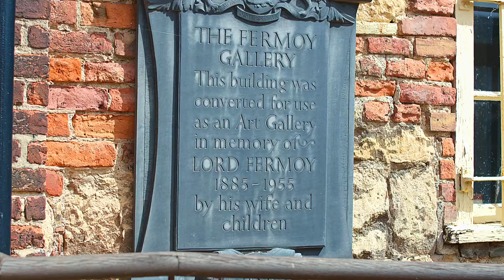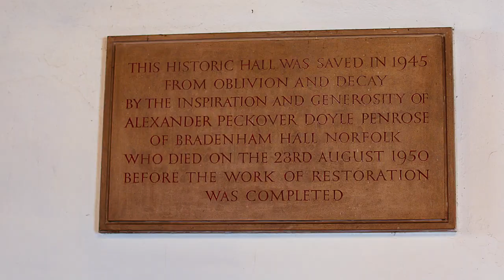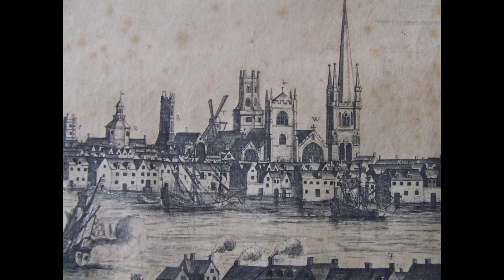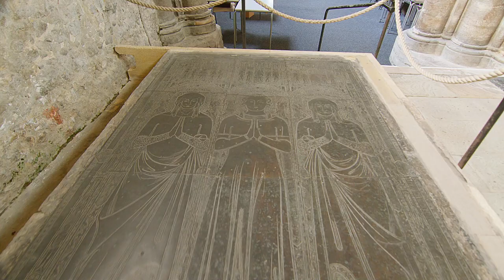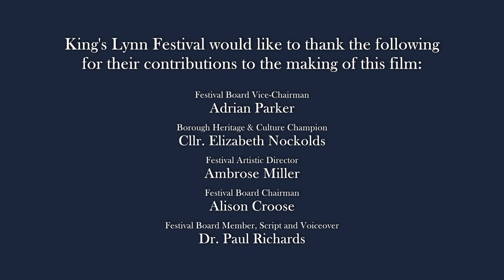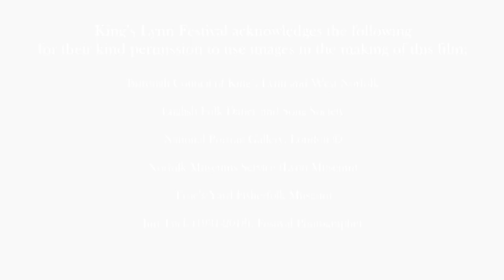A Glorious Festival Town - King's Lynn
A film celebrating the 70th anniversary of King's Lynn Festival, uncovering the stories behind the town's wonderful historic venues and the famous musicians and artists who have appeared in them. Introduced by Dr Paul Richards.

This film was made possible by funding from the Audrey Stratford Trust.